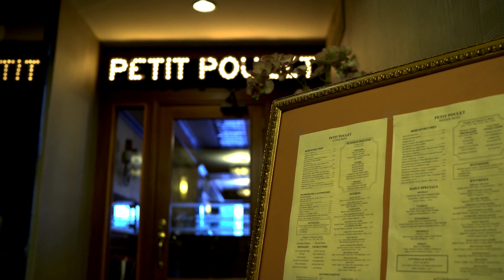Africa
A film dwells in domestic violence filmed in New York City .